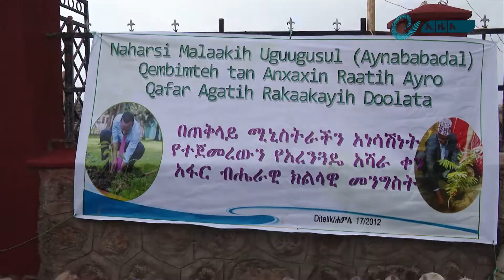የጠቅላይ ሚንስትሩ የአፋር ክልል የችግኝ ተከላ መርሃ ግብር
የጠቅላይ ሚንስትር አቢይ አህመድ የአፋር ክልል ችግኝ ተከላ መርሃ ግብር